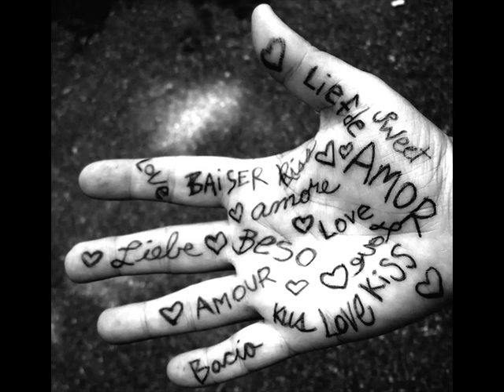Medeni Mesec - Pada kisa i hladno je - lyrics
U rodni grad se vracam
korakom zurnim iz mracne ulice
Mnogo je godina proslo pomislih
a suza krenu niz lice

Ref:
Pada kisa i hladno je kao
u jesen devedesete
Kada si rekla da me ne volis
Kada sam u svijet otiso bez tebe

Iz bijelog svijeta se vracam
gdje niko ni dobru rijec ne daruje
Jer sve se kupuje novcem
ali u dusi tuga caruje